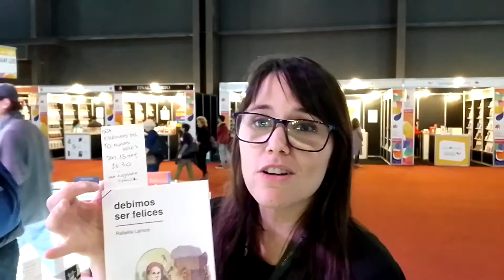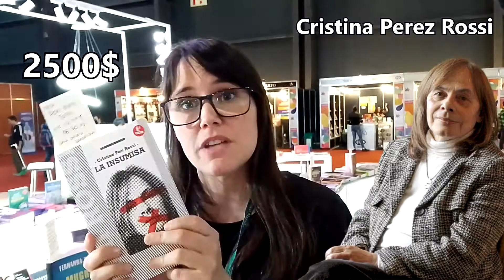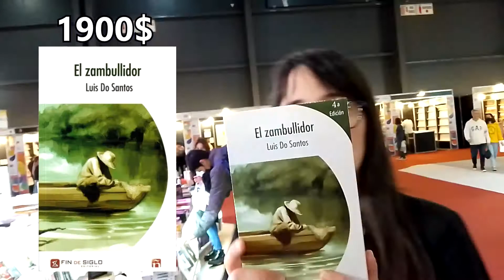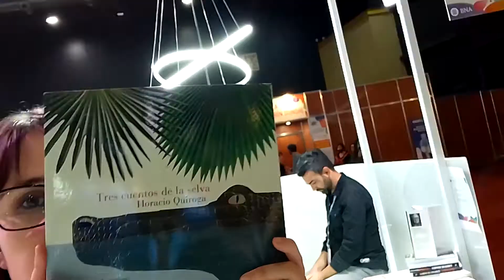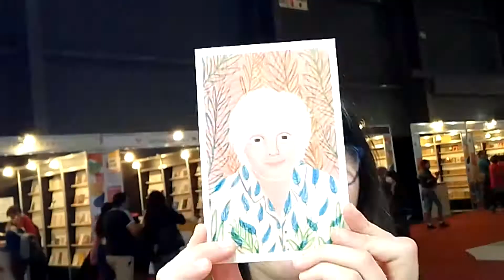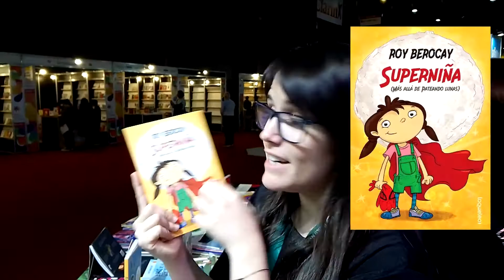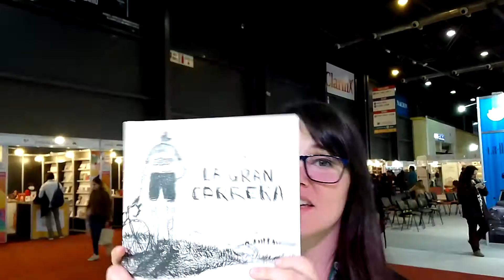🧉 RECOMENDAICON y guia de literatura, escritores y libros de Uruguay en ‎@Feria del Libro 📚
Entren y vean que nos recomendaron los lectores y profesionales de literatura en Uruguaya

►Entra  nuestro servidor de Discord!